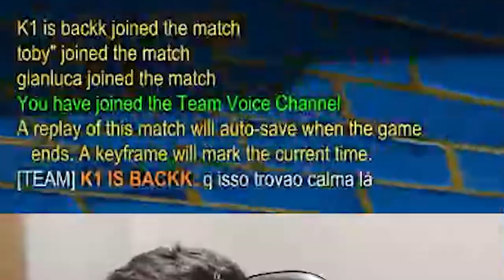Fazendo o impossível na RANKED SSL - Ft. Elxctro